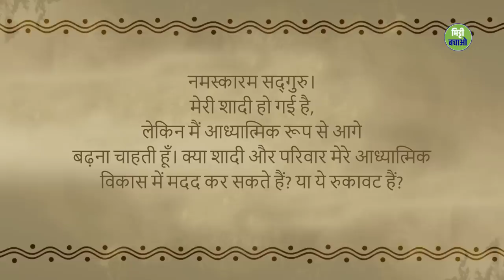शादीशुदा लोग आध्यात्मिक रास्ते पर कैसे चलें? | The Best Way To Juggle Family & Spirituality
क्या शादी आध्यात्मिक मार्ग में बाधक है? या इसे भी आध्यात्मिक उन्नति को गति देने के लिए एक माध्यम बनाया जा सकता है? अक्सर ये सवाल एक साधक के मन में उठते हैं। सुनिए सद्गुरु क्या कह रहे हैं।